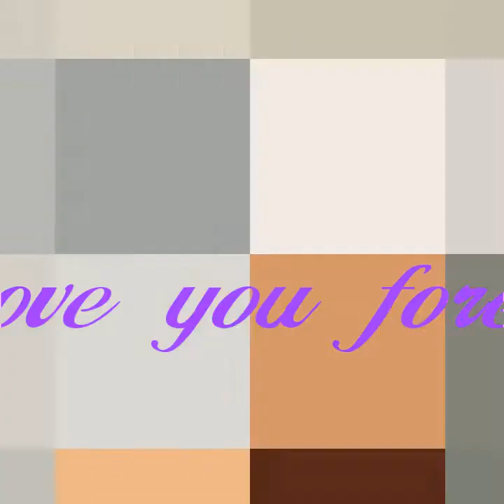Queen Zeinab Harake parin sa 2020